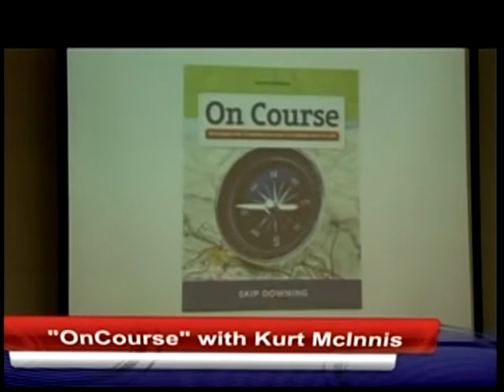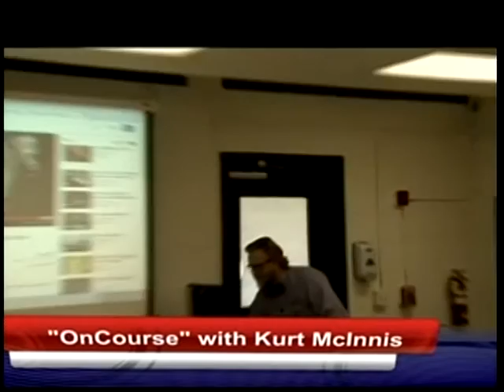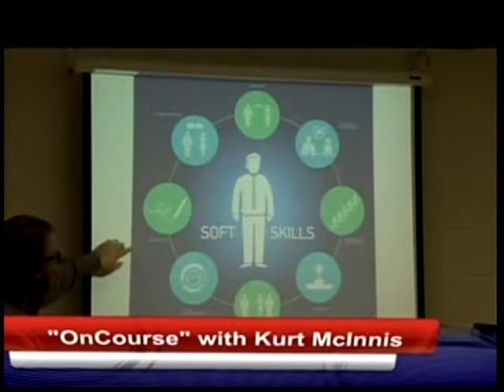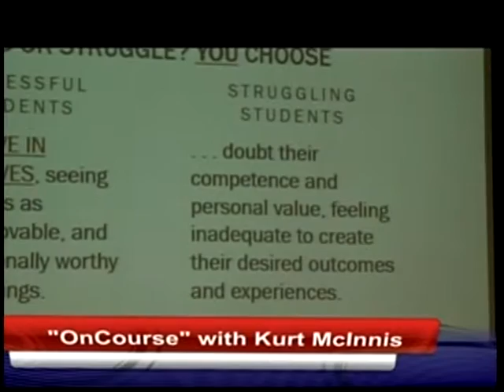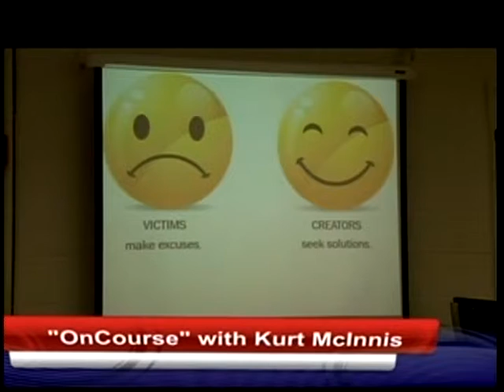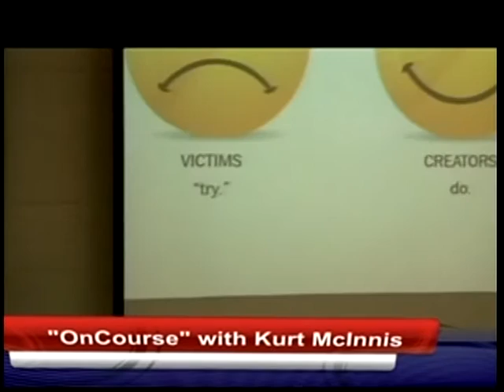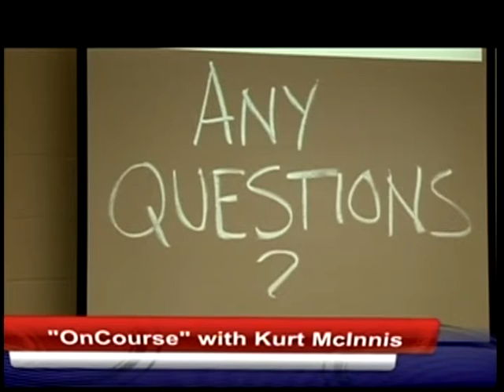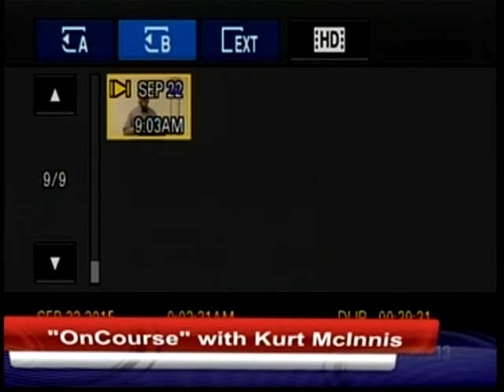OnCourse Kurt McInnis SSS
Student Support Services